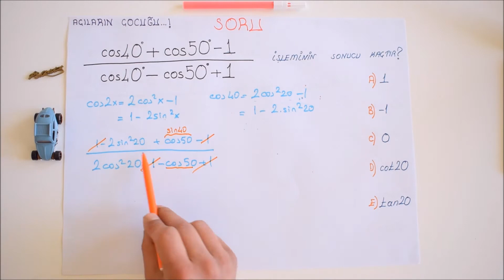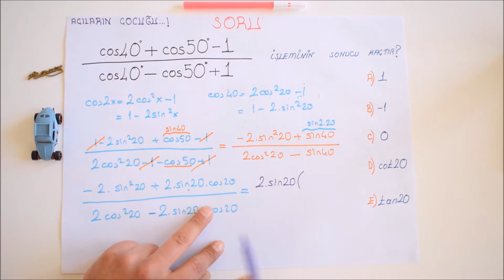TRİGONOMETRİ ZOR SORULAR 3 sınavda fullemek garanti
ZOR YAYINLARIN ÇOK ZOR SORULARI
trigonometrik denklemler,
trigonometri 12.sınıf,
trigonometri soru çözümü,
trigonometrik fonksiyonlar,
trigonometri ayt,
trigonometri arc,
trigonometri ayt 2020,
trigonometri ayt konu anlatımı,
trigonometri ayt soru çözümü,
trigonometri birim çember,
trigonometri birim çember soruları,
trigonometri başlangıç,
trigonometri bölgeler